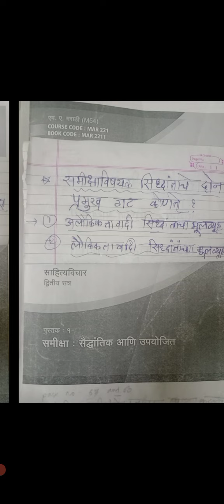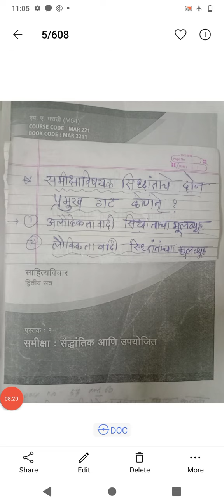M54 MAR 221(Sahityavichar Bhag 2)que-samikshavishayak sidhantache 2 gat konte?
M54 MAr 221 Sahityavichar Bhag 2(M A Marathi)